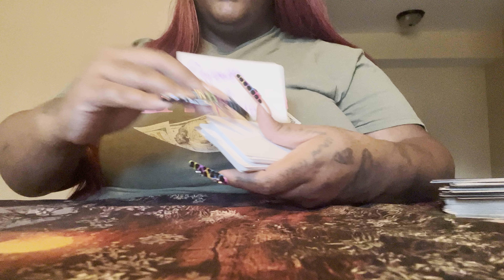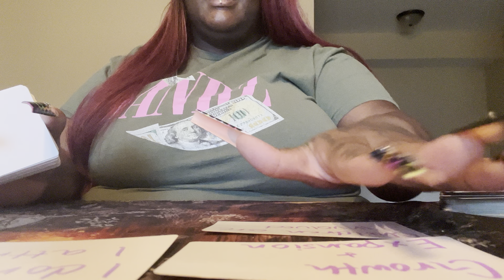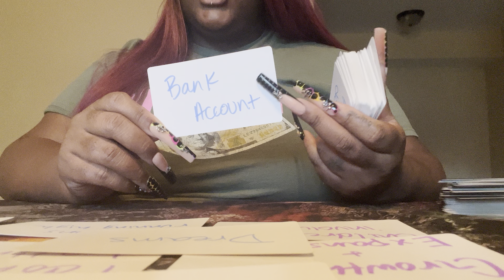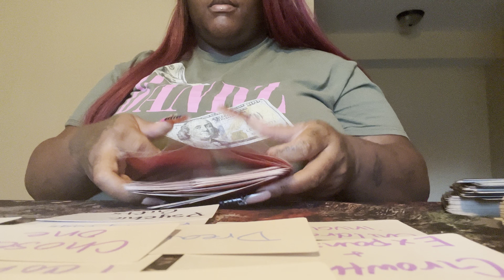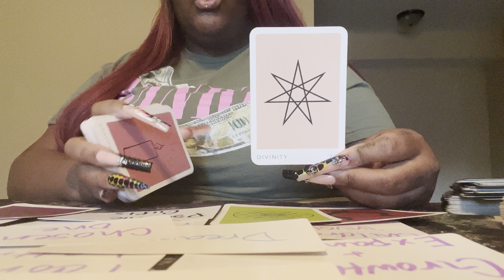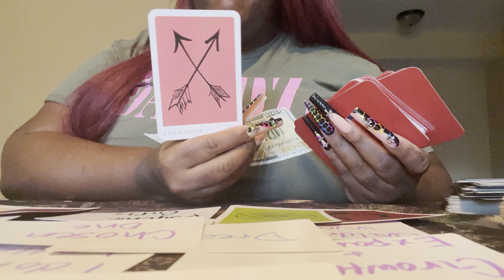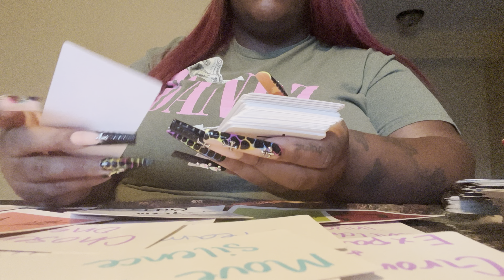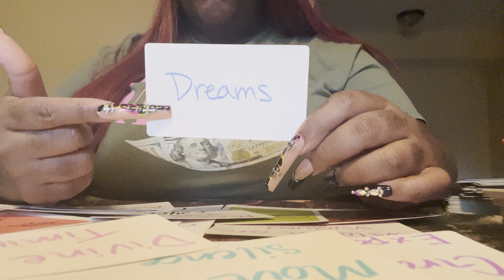YOUR GROWTH & EXPANSION IS CHANGING WHAT YOU ATTRACT 🧲✨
Thanks for clicking on my channel. I’m a truth and truth speaker. I’m here to uplift, inspire and motivate the Chosen Ones. Please only take what resonates and leave the rest. I truly appreciate your support!

🎶Songs Mentioned:
🔥Marvin Gaye - What’s Going On
🔥UGK - Players Anthem
🔥Kool & The Gang - Celebration
🔥Tyga - Rack City
🔥Bone Thugs n Harmony - Crossroads